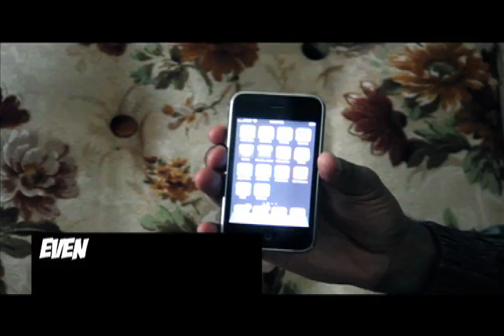DuRag With The Flap Out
DORMTAINMENT- DURAG WITH THE FLAP OUT MUSIC VIDEO

Mixtape: ow.ly/​5flWs